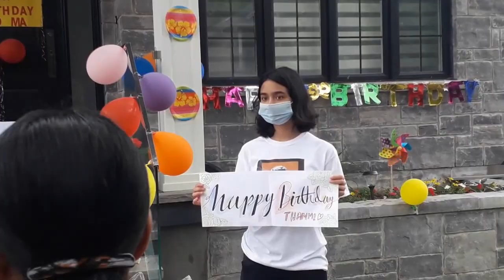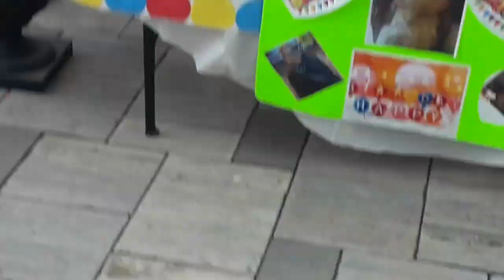করোনা কালেও মায়ের ৮০তম জন্মদিন পালন (An exceptional birthday celebration of a mother )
অঞ্জলি দাস  /আজ থেকে আশি বছর আগে অর্থাৎ ১৯৪০ সালে  বৃহত্তর সিলেটের এক সম্ভ্রান্ত পরিবারে  জন্মগ্রহন করেন/ ছেলে মেয়েরা সবাই আগে পরে সেটল করেছেন দেশের বাইরে (কানাডার টরন্টোতে )/গত ২8 জুন ছিল তাঁর  জন্মদিন /৮০ বছরে পা রাখলেন তিনি/
করোনা সংকটেও এক ভিন্ন উপায়ে মায়ের ৮০তম জন্মদিন পালন করেছে অঞ্জলি দাসের সন্তানেরা /আবেগে ,উচ্ছাসে আত্মহারা মা /জীবনের এমন একটি দিনের জন্যই অপেক্ষা করে ছিলেন যেন অঞ্জলি ,এমন একটি দিনের জন্যই অপেক্ষার প্রহর গুনে পৃথিবীর তাবৎ মা/